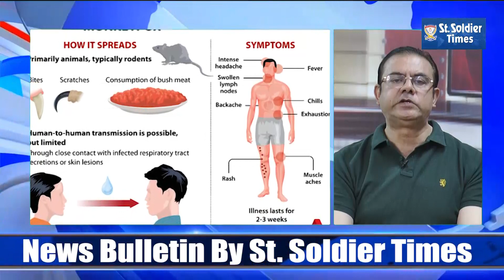'Monkeypox'-WHO calls emergency meeting,Watch News Bulletin of St. Soldier Times